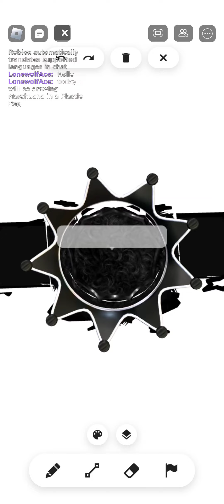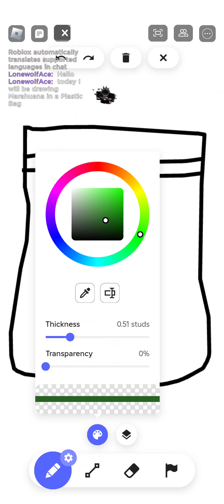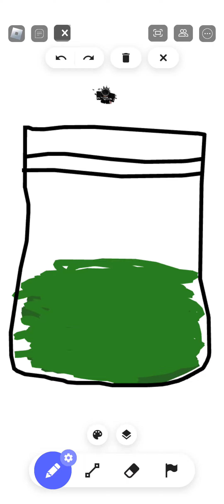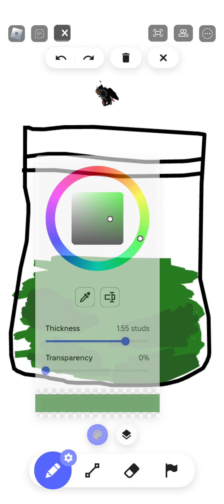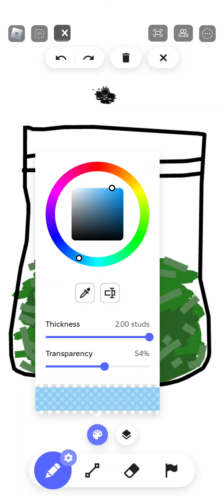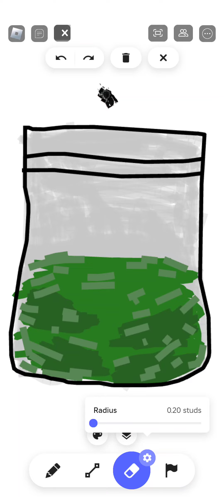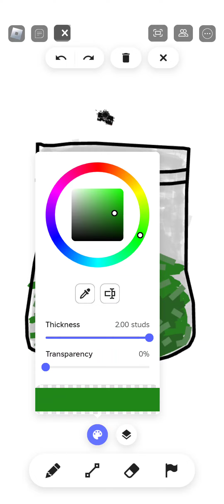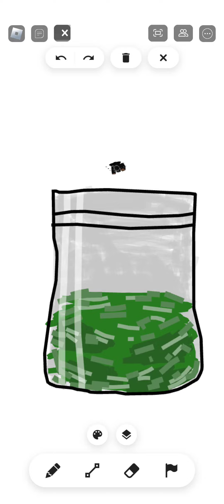Drawing Marijuana in a plastic bag on free draw on Roblox